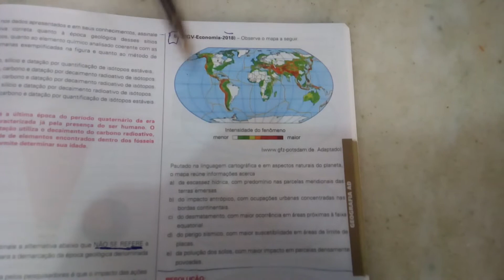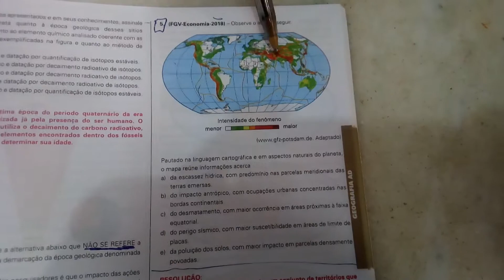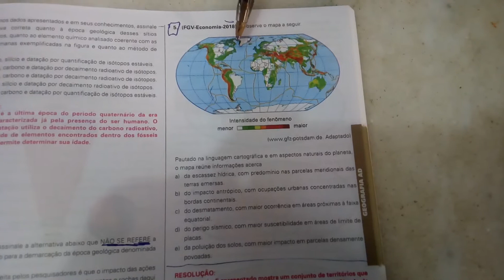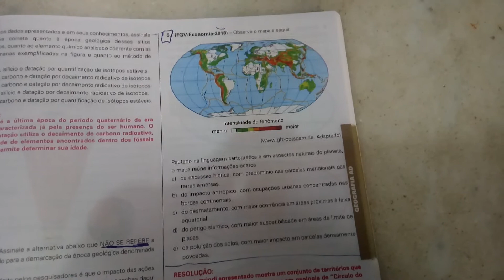Correção de Exercícios - ZONAS SÍSMICAS #586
Um exercício de fácil resolução da FGV, fião... Vai aproveitando o tempo livre aí e dando aquela bizoiada...É nóis, Queiróis.